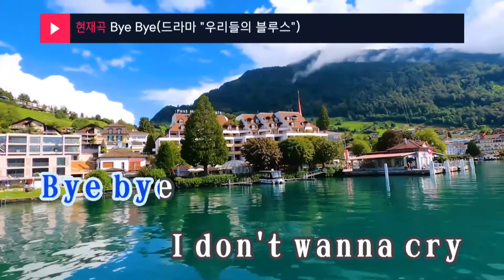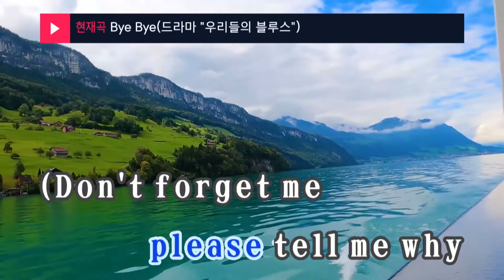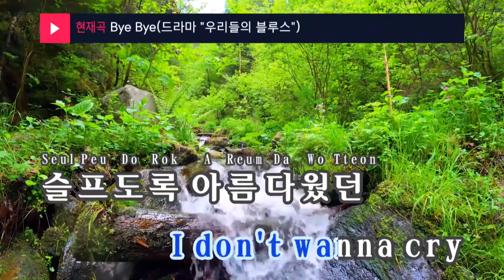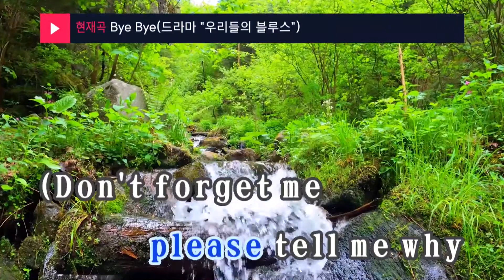Bye Bye (드라마 "우리들의 블루스") - 펀치(Punch) (KY.23990) / KY Karaoke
★ 곡 정보 ★
번호 : 23990
제목 : Bye Bye (드라마 "우리들의 블루스")
가수 : 펀치
작사 : 지훈
작곡 : 최인환,이승주

Copyrightⓒkeumyoung